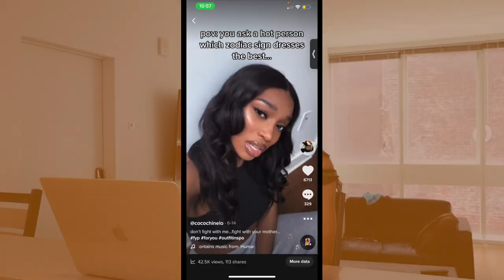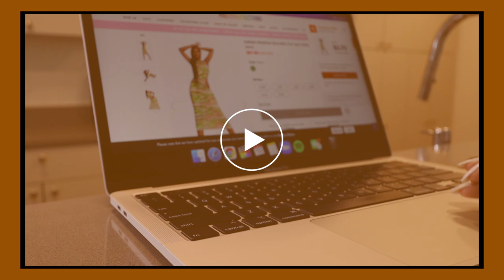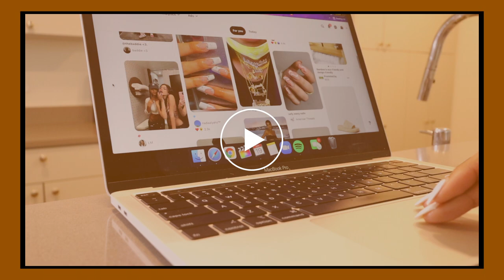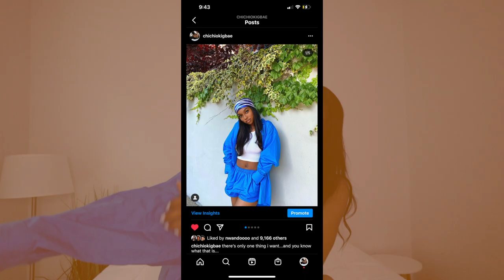DAY IN THE LIFE OF AN INFLUENCER VLOG: taking IG pics, filming, brand deals, + opening free products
hello everyone! in this video, i'm going to be showing you all a day in my life as a social media fashion influencer! i take you all along planning content, responding to emails from my manager, setting up my equipment, filming youtube videos, opening free clothes that brands have sent me, filmed some reels, and took instagram pictures all in one day. i really hope you enjoy it! if you have any questions or want me to make a part 2, i can definitely do that.

➜ depop: @cocochinelo

➜ what’s your name? chinelo, but you can call me chichi
➜ how old are you? 19 (november 6th, 2001)
➜ where do you live? philadelphia, pennsylvania